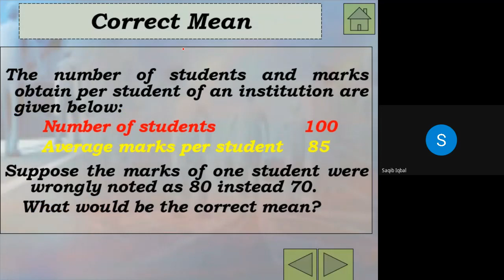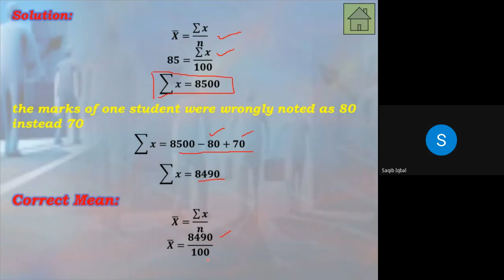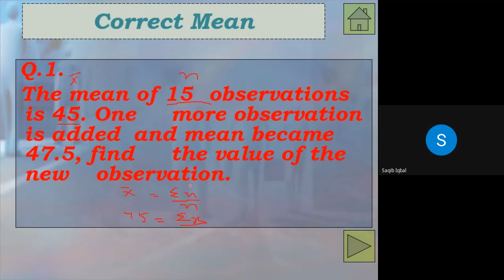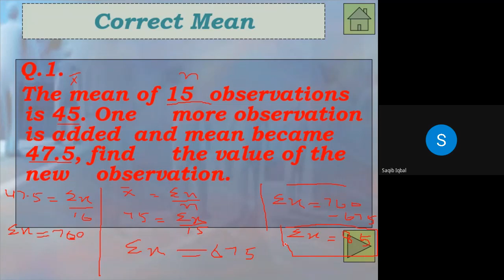Correct mean by SAQIB IQBAL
Correct mean│SAQIB IQBAL